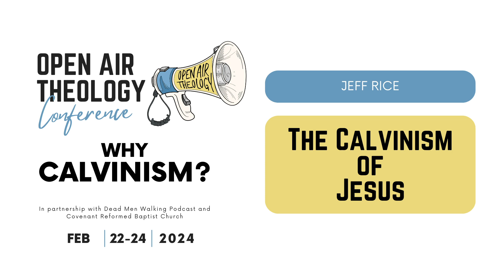12. Jeff Rice | The Calvinism of Jesus | Open Air Theology Conference 2024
Open Air Theology Conference 2024: Why Calvinism?